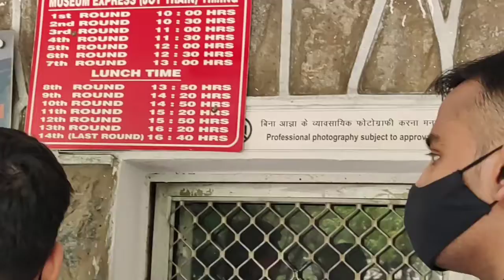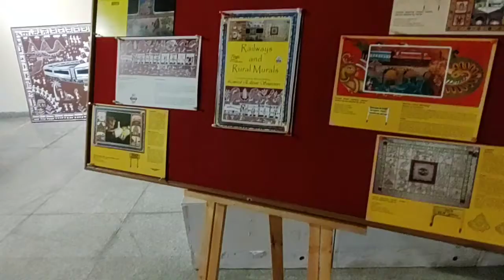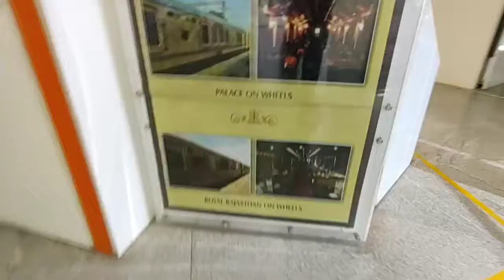Rail Museum aao to ye mat krna यह Ajooba रेल Museum बच्चों को जरूर दिखाओ#Travel since 1995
We are trip advisors, estimators and locators.
you will get view and reviews about places on this channel.
watch us and we will tel you how much it cost and other details like
Distance with nearest transport
Traveling cost
Food availability
How to reach
Do's and not Don'ts
हम यात्रा सलाहकार, अनुमानक और लोकेटर हैं।
आपको इस चैनल पर स्थानों के बारे में दृश्य और समीक्षाएं मिलेंगी।
हमें देखें और हम आपको बताएंगे कि इसकी लागत कितनी है और अन्य विवरण जैसे
निकटतम परिवहन के साथ दूरी
यात्रा लागत
भोजन की उपलब्धता
कैसे पहुंचा जाये
क्या करें और क्या नहीं करें
Travel since 1995